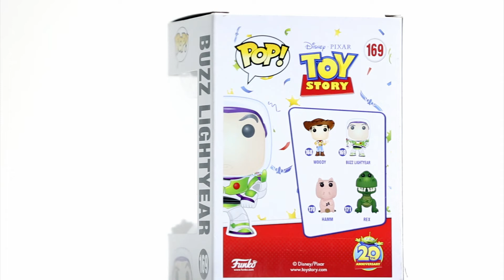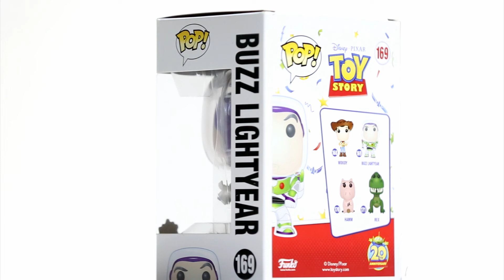Buzz Lightyear Funko Pop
Buzz Lightyear
Funko Pop